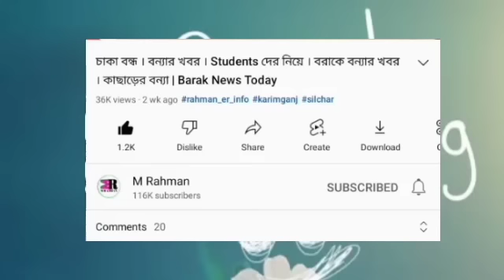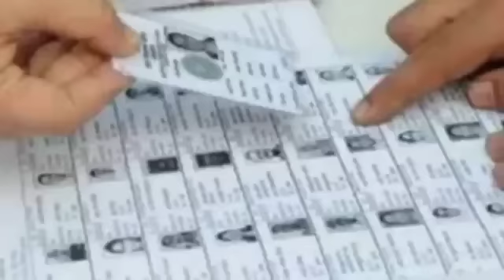সতর্ক থাকবেন! আজ ঝড়-বৃষ্টি | AADHAR এর রায় | Jio থাকলে | Selfie তুলতে গিয়ে | আজ বরাকে | Barak News